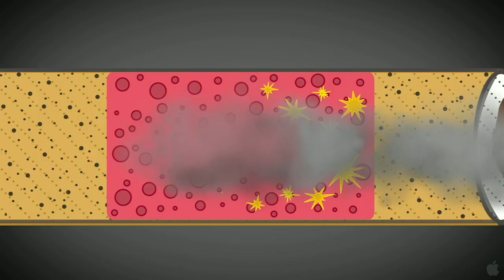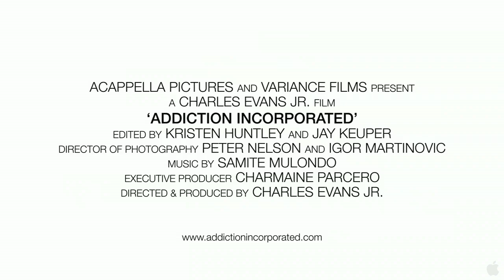Addiction Incorporated - Official Trailer HD (2011)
n 1980, a young scientist named Victor DeNoble was hired by a major tobacco company. Fourteen years later, he was testifying in front of Congress that, despite the sworn testimony of the industry's chief executives, nicotine was addictive... and the research he did could prove it. ADDICTION INCORPORATED tells the incredible true story of how one of the most important whistleblowers of our time dropped a bombshell on one of America's most powerful industries- a bombshell that still reverberates today. If you think you know the story, if you think you know the science, and if you think you know Big Tobacco's next steps, this incendiary documentary will prove you wrong on all counts.

Director: Charles Evans, Jr.